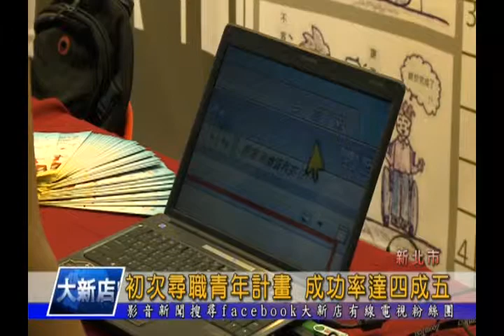1040318【大新店地方新聞】初次尋職青年計畫 成功率達四成五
新北市為了協助青年朋友求職，從102年9月開始推動初次尋職青年計畫，除了提供就業諮詢、職能訓練以及尋職津貼等等，還首創履歷健診服務，而截至目前為止，一共有416位順利找到工作，媒合成功率達到四成五，勞工局表示未來將會持續辦理。